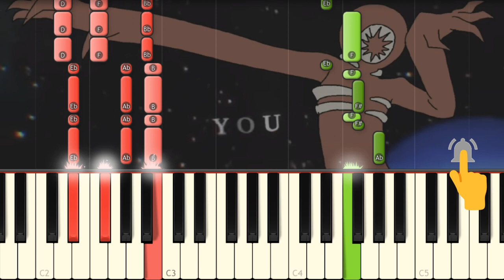Sega meme (Roblox Doors)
I play on piano this seGAAAAAAAAAAH meme by Melly Vuong!